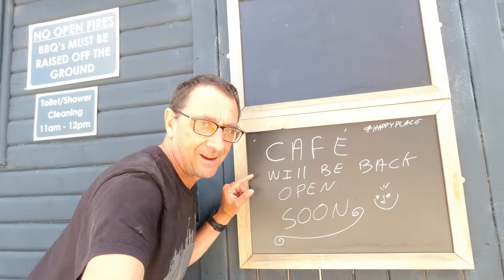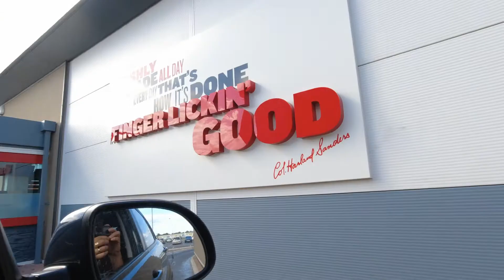News - Café - Meat Options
News - Café - Meat Options another busy 24 hours as a Campsite Warden.